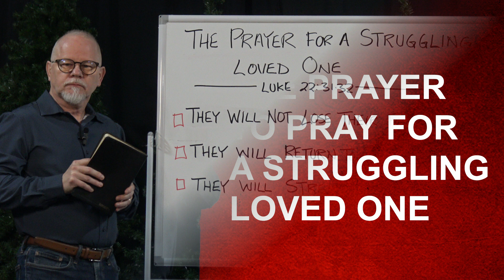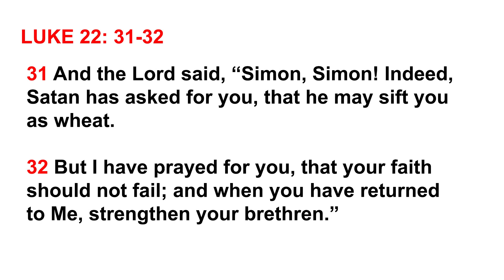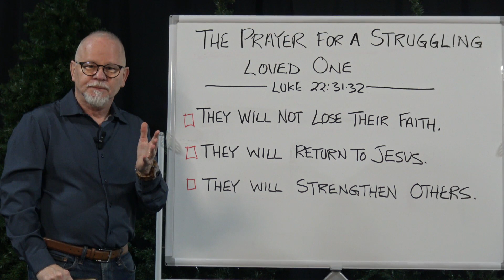THE PRAYER TO PRAY FOR A STRUGGLING LOVED ONE